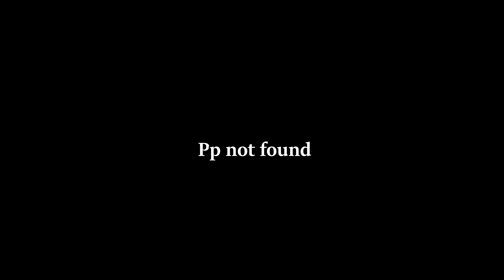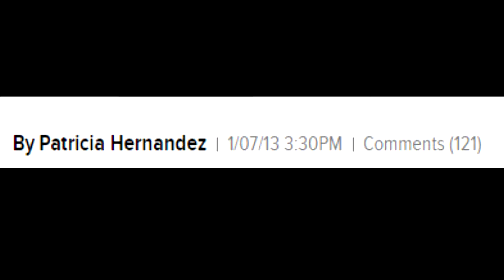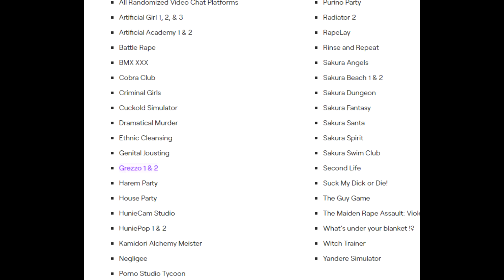Grezzo Due - The Most Offensive DOOM Mod Ever Made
Install World War Armies through my link and receive a rare M8 Greyhound tank right after finishing the tutorial!

In the long running history of mods for DOOM, Grezzo Due is sure to be one of the most bizarre I have encountered. Enjoy.

Grezzo Due
Grezzo Due Review
Grezzo Due Doom Mod
Grezzo Due Mod
DOOM mod
Doom Wads
Doom Mods
Doom Distrubing Mods
Doom Distrubing Wads
Scary Doom Mods
Scary Doom Wads
Rootpain Review
Rootpain Doom
Doom Eternal Ancient Gods Part 2 Trailer
Doom Eternal Ancient Gods Part 2 Trailer Reaction
Doom Eternal Ancient Gods Part 2 Explained
Doom Eternal Ancient Gods Part 2 Full Game
Doom Eternal Ancient Gods Part 2 Ending
Doom Eternal Ancient Gods Part 2 Review
Doom Eternal Ancient Gods Part 2 Walkthrough
Doom Eternal Ancient Gods 2
Doom Eternal Ancient Gods 2 New Weapon Speculation